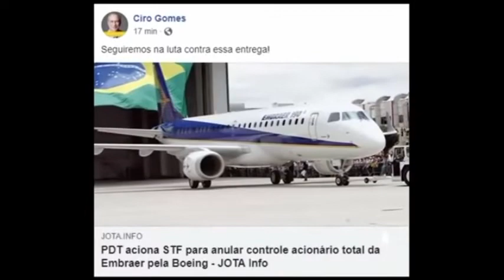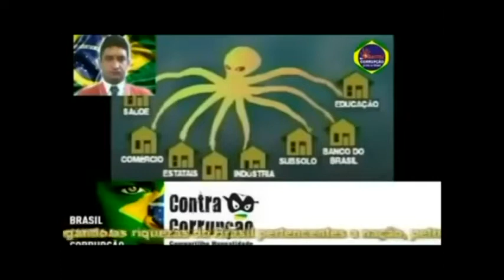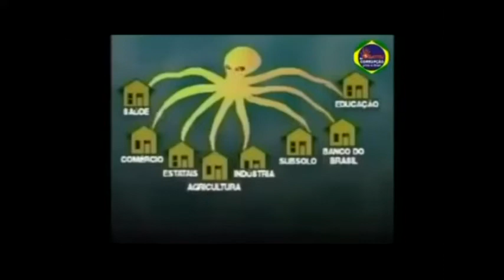Ciro nacionalista declara! Entreguismo da Embraer, Petrobras, Eletrobras,.é crime de lesa pátria!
Compartilhe...CRIME DE ALTA TRAIÇÃO E LESA PÁTRIA CIRO DENÚNCIA.
Assassinos econômicos, , são profissionais altamente remunerados cujo trabalho é lesar países ao redor do mundo em golpes de trilhões de dólares.

Modus operandi
Os assassinos econômicos atuariam manipulando recursos financeiros do Banco Mundial, da Agência Americana para o Desenvolvimento Internacional (USAID), além de outras organizações internacionais e estadunidenses. Através de empréstimos, eles canalizariam verbas de países para grandes corporações e famílias abastadas que controlam grandes fontes de recursos naturais.

Perkins afirma que seus instrumentos de trabalho incluem relatórios financeiros adulterados, pleitos eleitorais fraudulentos, extorsão, sexo e assassinato. Um assassino econômico seria um empregado do imperialismo nos tempos da globalização.

Objetivos
De acordo com o livro, o objetivo final dos assassinos econômicos é o de fazer com que lideranças políticas e financeiras de países em desenvolvimento contraiam elevados empréstimos de instituições como o Banco Mundial e a USAID, com o objetivo de construir obras de infra-estrutura em seus países.

Os recursos dos empréstimos, porém, retornariam aos Estados Unidos, pois as empresas encarregadas das obras seriam invariavelmente estadunidenses. Os países beneficiados se veriam asfixiados com os pagamentos dos juros e as amortizações do principal dos empréstimos. Sendo assim, tais países se veem obrigados a se subordinar à pressão política dos Estados Unidos em diversos temas.